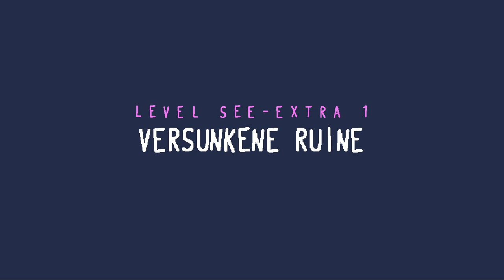Stein Ist Du | Baba Is You #2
Rock Ist Du | Baba Is You #2

Ein sehr kluges Puzzle game wo man ein klein wenig programmieren dazulernt lol

 🎮Spiel: Baba Is You
⌨Plattform: PC, Konsolen,
 ❔Genre: Puzzle